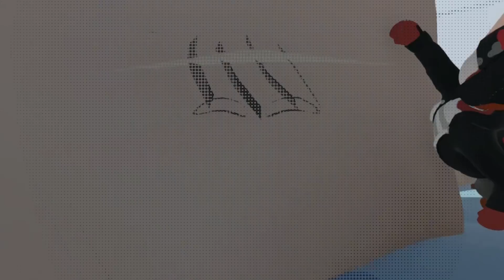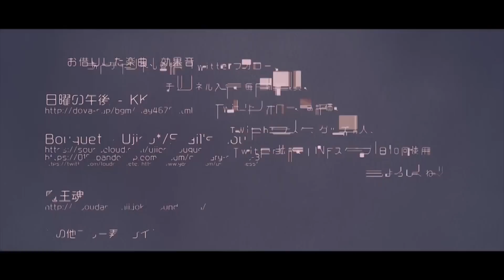【HFF】普通じゃ絶対行けない所にボートがあったので乗ってみたら… #6 ~Human:Fall Flat season2~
【一言】
どんなゲームも変なことするとバグるんですねーｗ